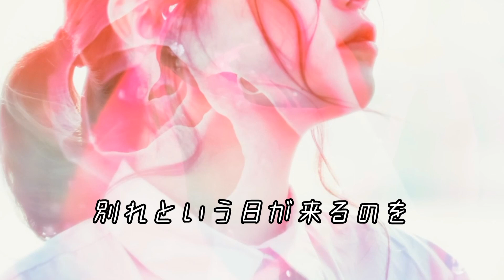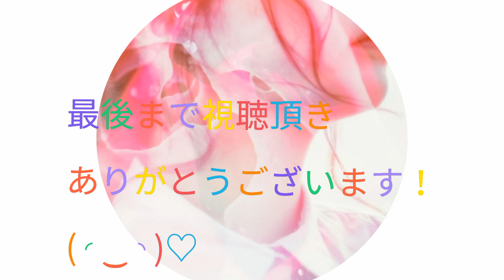別 涙 / 因幡晃 / cover by いそみん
〘カッチャンお勧め・因幡晃の曲を歌ってみました。〙

いつも拙い歌をお聴き頂き本当にありがとうございます！!(✷‿✷)

先般の音友企画【夏縛り】ではお聴き頂き、素敵なコメント有難うございます。
企画のラーメン師匠、参加の皆さん、お疲れさまでした。
特にフリーで視聴頂いた皆様本当にありがとうございます。

音友でもあり、毎回精鋭的に素晴らしい歌唱をアップているKazuya Aikawaさんことカッチャンに５日前のコメントで「因幡晃さんの曲が合いそう」と勧めて頂き、「それではチャレンジしよう」と昨日歌ってまいりました。

まだ、カラオケ屋さんに行くのに少し躊躇するんですが、２時間歌ってまいりました。
一時間はランダムに発声練習、一時間はチェックしながら録音、今回も変わりませんでした。(◔‿◔)
因幡晃さんのキーはもう夢ですが、いそみんオリジナル気味に歌いました。
(≧▽≦)( ꈍᴗꈍ)
特に一番最後のフレーズは気持ち入りましたが、
サビはいつもながら綺麗に出なくなりました。

　　　　∼∼　別涙　∼∼

作詞・作曲　　因幡晃
　　歌　　　　因幡晃

　　１９7６年　リリース